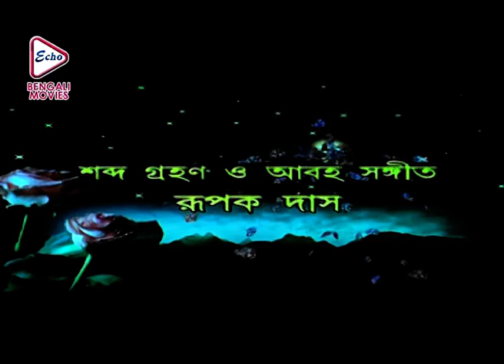AGNIYUDHA | অগ্নিযুদ্ধ | MUKHESH RISHI |SABHYASACHI | MIHIR DAS |BIJAY MOHANTY | ECHO BENGALI MOVIES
ECHO BENGALI MOVIES presents from Bengali full movie " AGNIYUDHA" "অগ্নিযুদ্ধ" which was released in the year 2010, Directed by: RABINDRAPADHAN, starring : MUKHESHRISHI, SABHYASACHI, MIHIRDAS, BIJAYMOHANTY, ETC

Movie Credits :

Film.      :   AGNIYUDHA (অগ্নিযুদ্ধ)
Director : RABINDRA PADHAN
Starring : MUKHESH RISHI,SABHYASACHI,MIHIR DAS,BIJAY MOHANTY ETC
Music Director(s) : SOUMITRO KUNDU
Release : 2010